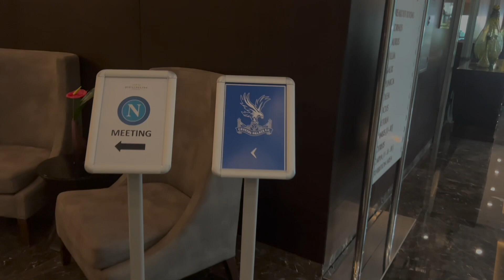Vi portiamo nell'hotel SSC Napoli in Turchia! 🏨 Regnum Carya Golf & Spa Resort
Ecco a voi il Regnum Carya Golf & Spa resort di Belek, vicino Antalya in Turchia. La lussuosa struttura che ospita la SSC Napoli nel ritiro invernale.

DIGITALE TERRESTRE: canale 79
SKY - DIGITAL KEY: canale 5079
SMART TV: applicazione CalcioNapoli24Tv